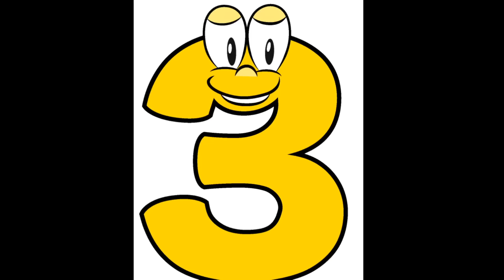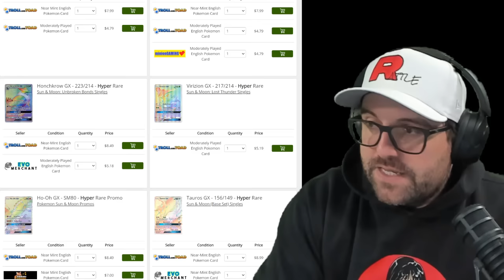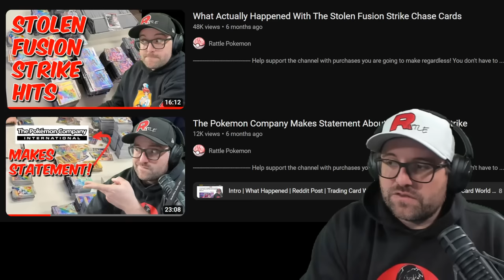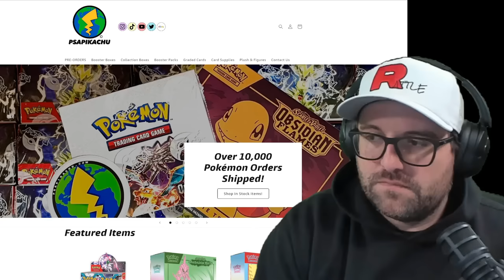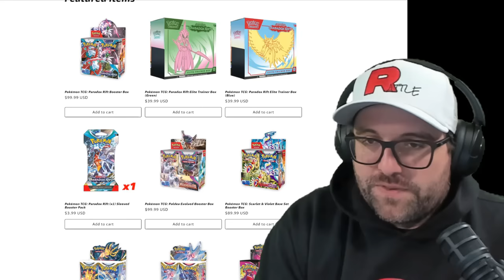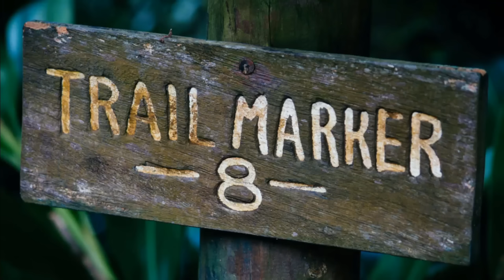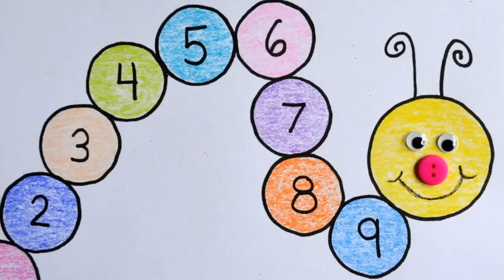10 Things Pokemon Card Collectors Don't Want To Hear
Beer Villain Stickers

Buying singles?

-Recording Equipment-